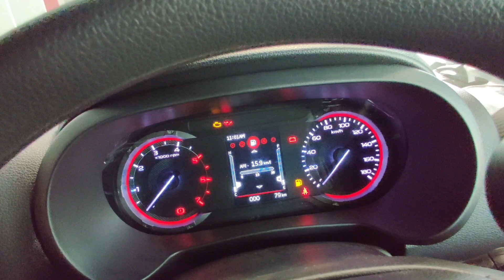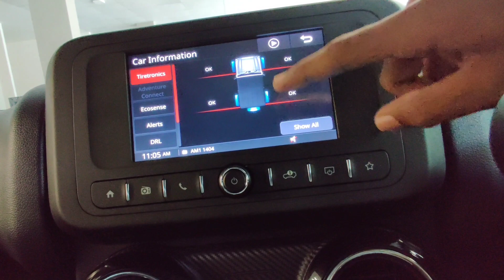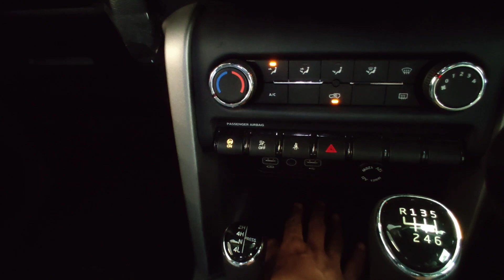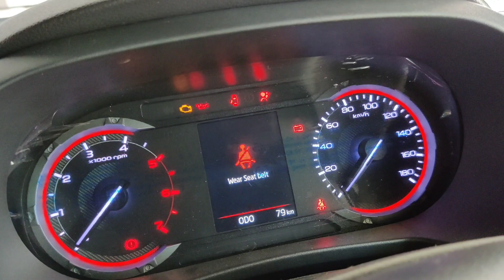All New Mahindra Thar | Quick Video | Mahindra Thar Malayalam Review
ഇത് ഒരു ചെറിയ വീഡിയോ ആണ്, Test Drive ലഭിക്കാഞ്ഞതു കൊണ്ടാണിങ്ങനെ ചെറിയ Quick video ചെയ്തത്, Test Drive  വാഹനം ലഭിച്ചാൽ പൂർണ്ണമായ വിവരങ്ങൾ അടങ്ങിയ വീഡിയോ ചെയ്യാൻ ശ്രമിക്കുന്നതായിരിക്കും...🙏🙏🙏

The second generation Mahindra Thar created a huge buzz like no other in the recent Indian automotive history upon its global premiere on the Independence Day in August. Today, the all-new model’s prices have been unveiled as it costs between Rs. 9.8 lakh and Rs. 13.75 lakh (ex-showroom). The reservations for the 2020 Mahindra Thar are already underway across Mahindra showrooms present in the country.

The new-gen Thar has been made available in LX, AX and AX(O) trims. The first unit of the Thar has already been auctioned out for Rs. 1.1 crore and the proceeds will go for a good cause.

The new model is based on a heavily upgraded ladder frame chassis and it is longer as well as wider than the previous model with a longer wheelbase stretching 20 mm more at 2,450 mm. The leaf springs are replaced by independent wishbones at front and multi-link rear suspension for better ride quality while the shift-on-fly low-range transfer case.

It comes with mechanically locking differential at the rear as standard and there is also the presence of electronically controlled brake locking differential for better grip during low traction conditions. The 2020 Mahindra Thar has been improved on the technological and safety front for better behaviour on- and off-road as it gets Electronic Stability Program with rollover mitigation, Hill Hold Control and Hill Descent Control.

The electric driveline disconnect helps in quicker transition from 4WD to 2WD. Other improvements lead to the new Thar having best-in-class water wading capacity of 625 mm, higher ground clearance of 226 mm, improved approach angle of 42 degrees, departure angle of 37 degrees and break over angle of 27 degrees. The off-roader has received an evolutionary upgrade to its design elements.

As for the powertrains, the 2020 Mahindra Thar comes equipped with a new 2.0-litre mStallion four-cylinder petrol and a 2.2-litre four-cylinder mHawk diesel engine. The latter is more powerful than the old CRDe engine by 25 PS and 53 Nm as it develops 130 PS maximum power and 300 Nm of peak torque.